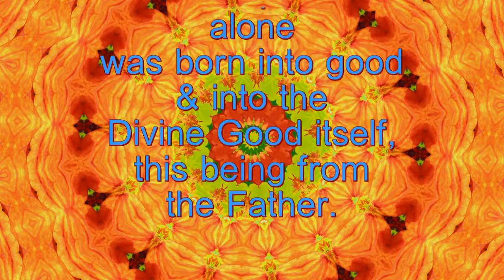Divine Good - Spiritual Facts in Seven